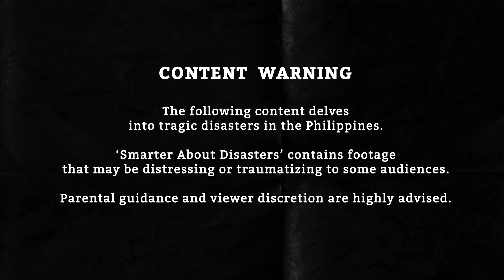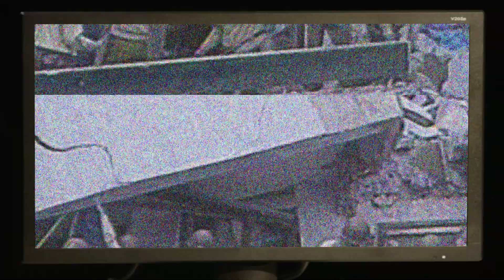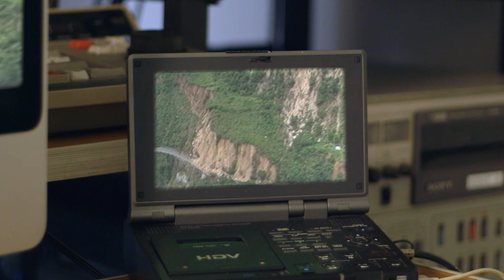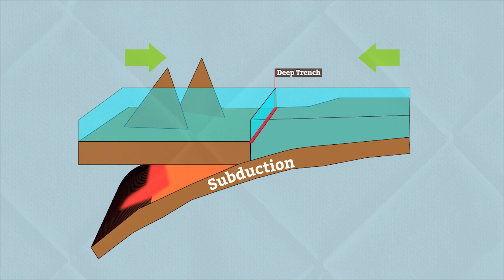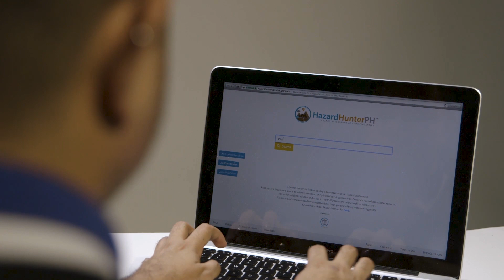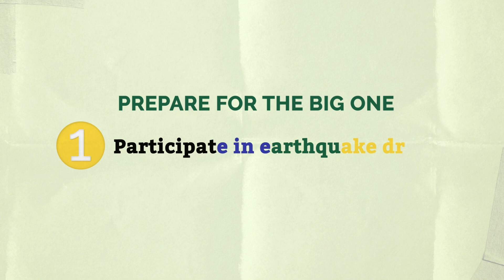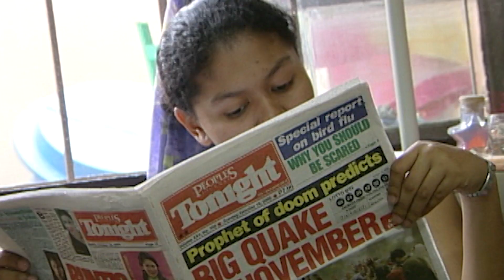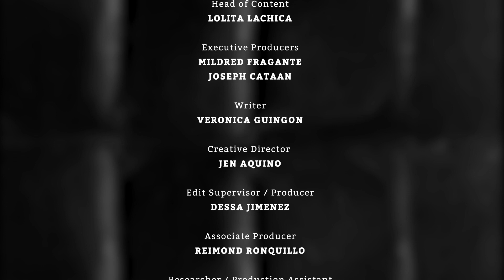Smarter About Disasters | S1 Episode 4 | SHOOKT: The Big One